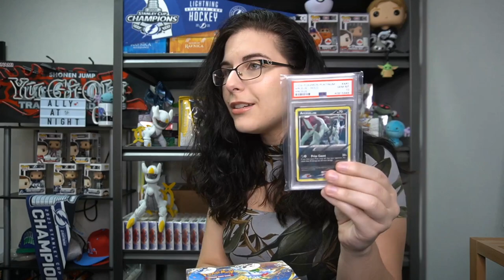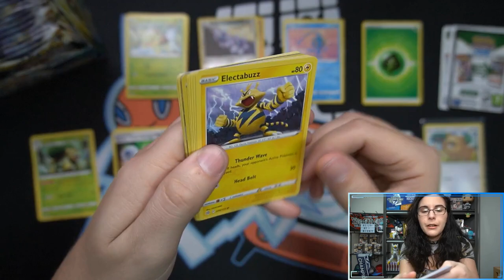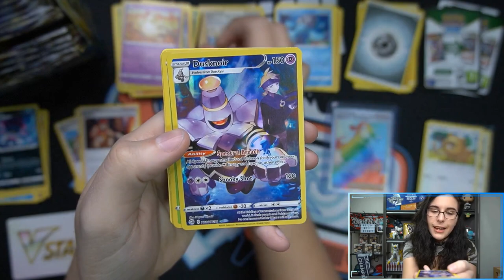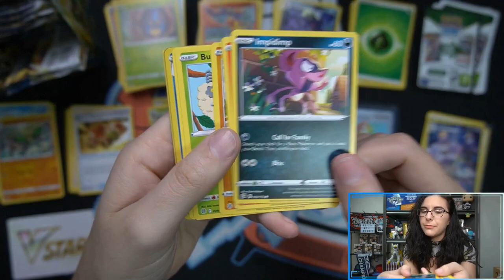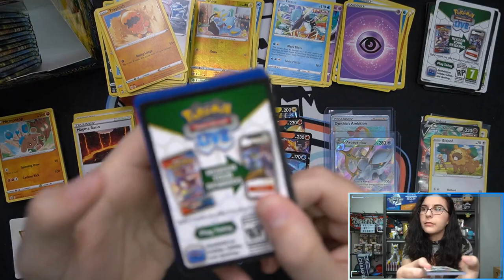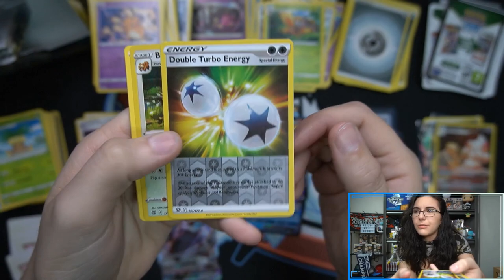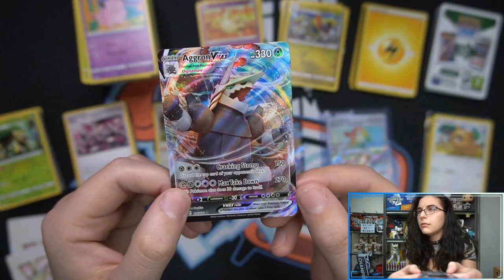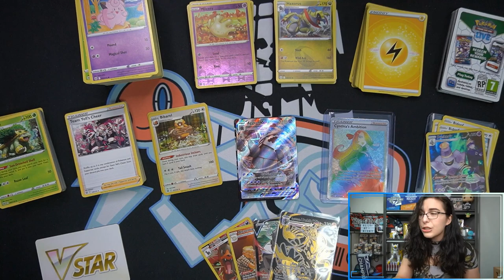Ominous Energy... | POKÉMON SWORD & SHIELD BRILLIANT STARS BOOSTER BOX OPENING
Today we opened up a booster box of the new Sword & Shield - Brilliant Stars, a Pokémon TCG product. You'll be able to find these singles available on our TCGPlayer store soon!

Check out Titan Cards & Games at our physical store:
4930 Park Blvd N Ste 4

titancardsFL.com